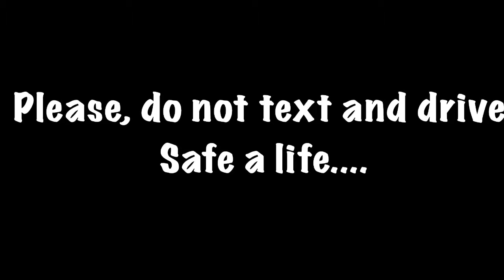Don’t text and drive!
A mini clip of why you shouldn’t text and drive